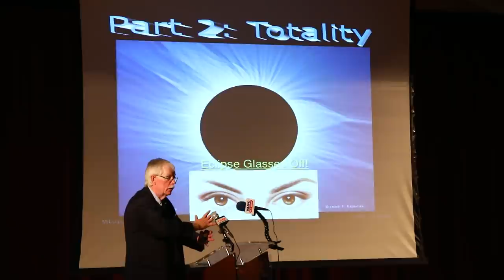Mr. Eclipse shares the beauty and importance of experiencing a total solar eclipse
Fred Espenak, scientist emeritus at NASA Goddard, visited Hopkinsville to help promote and educate about the August 2017 total solar eclipse. Music by The Pilgrim Project.